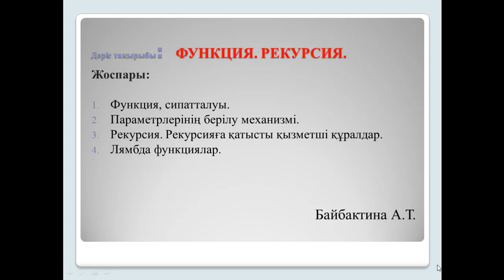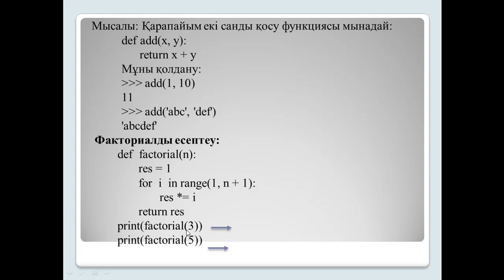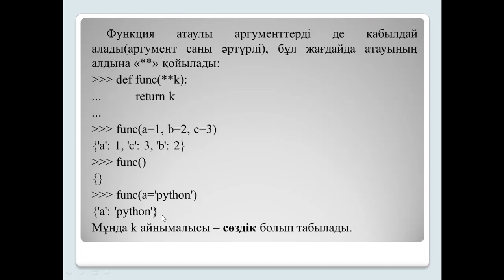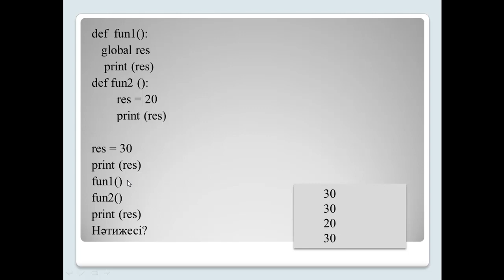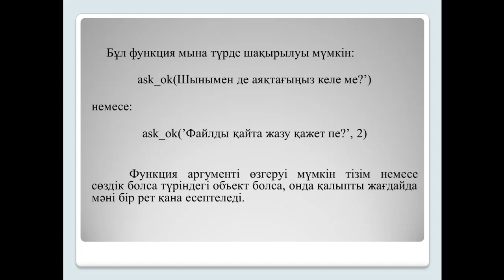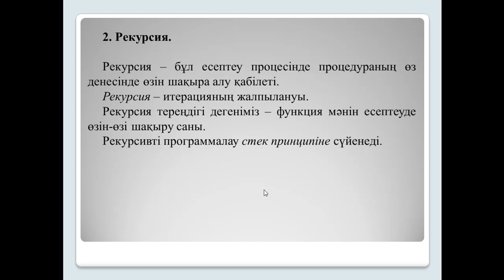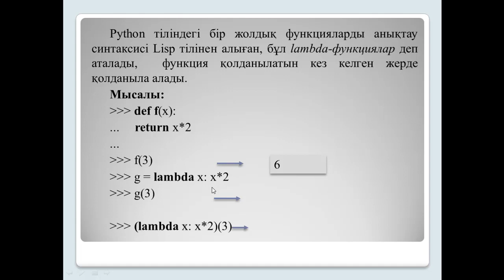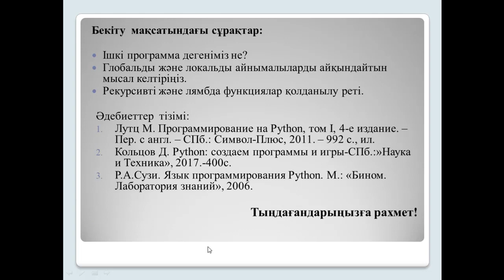Дәріс. Python .Функция. Байбактина